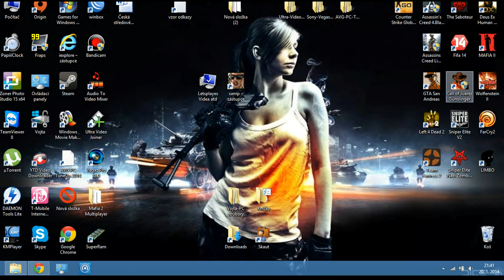Call of Juarez:Gunslinger: cannot write in game folder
Jednoduchý tutoriál jak vyřešit chybu (chyba cannot write in game folder) při spouštění COJ:Gunslinger